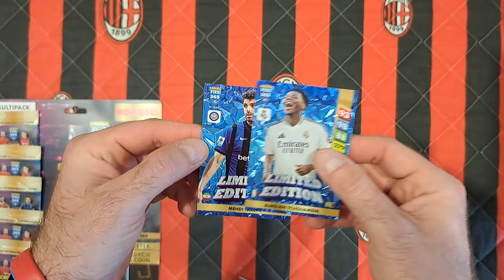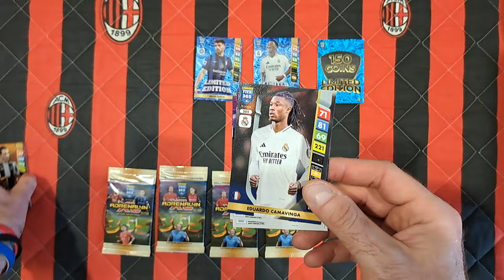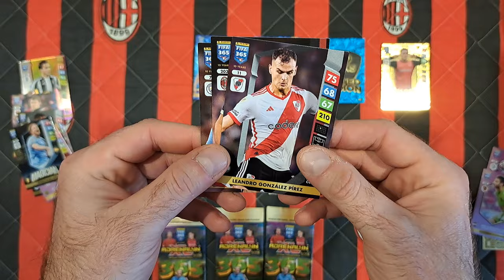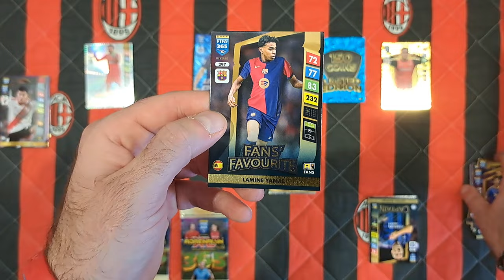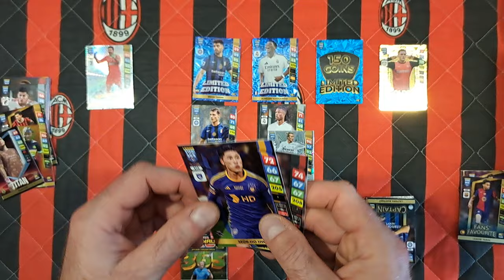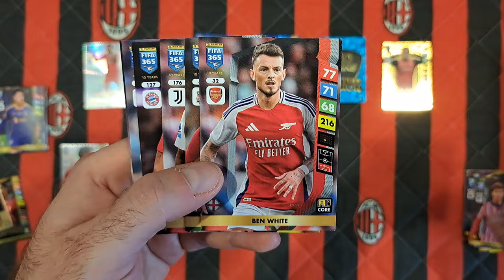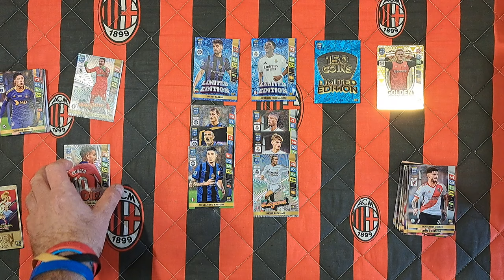PANINI FIFA 365 2025 - OTWIERAM MULTIPACKA I FAT PACKA - KTÓRY PRODUKT MIAŁ LEPSZE KARTY???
Na dzisiejszym odcinku otwieram multipacka i fat packa z FIFY 365 2025!!!
Jak myślicie czy udało mi się trafić jakieś nowe limitki???
Który produkt miał lepsze karty???